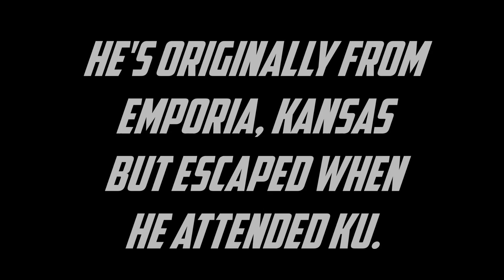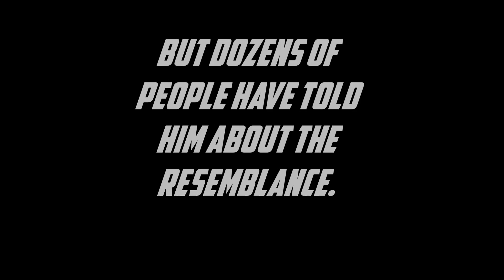mark kitchens movie